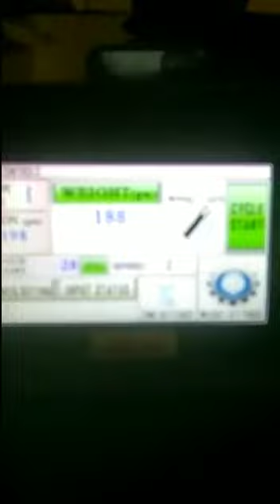ऑटोमेटिक पैकिंग मशीन का प्राइस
For More Information About any Type of Packing Machine